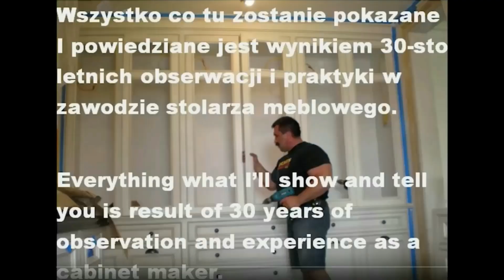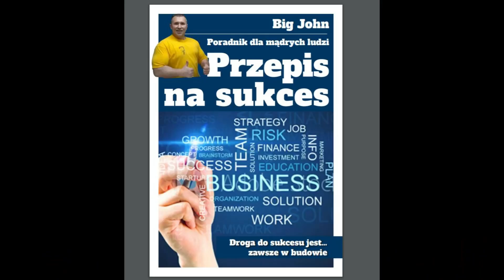A#273 Uwaga pod nogi,bo .... . Slisko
Ksiazki po dodruku już sa w sklepach.Jesli jeszcze nie masz to zapraszam. Prosze rowniez o udostepnienie tej wiadomosci, bo moze ktos na nia czekal. Dziekuje za udostepnienia.Milego dnia i Niech Moc bedzie z Wami.